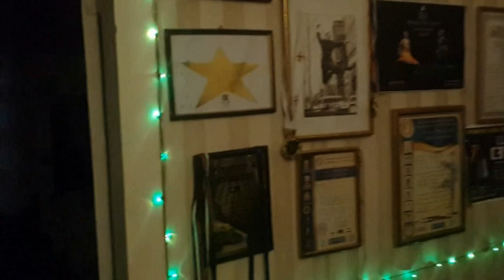SHEXVEDRA MEGOBREBTAN 20 CLIS SHEMDEG შეხვედრა მეგობრებთ ან 20 წლის შემდეგ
SHEXVEDRA MEGOBREBTAN 20 CLIS SHEMDEG შეხვედრა მეგობრებთან 20 წლის შემდეგ